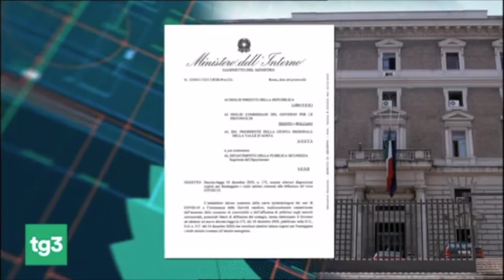Sicurezza. Spostamenti a Natale: le indicazioni nella circolare del Viminale inviata ai prefetti